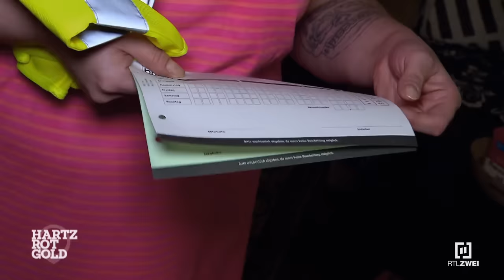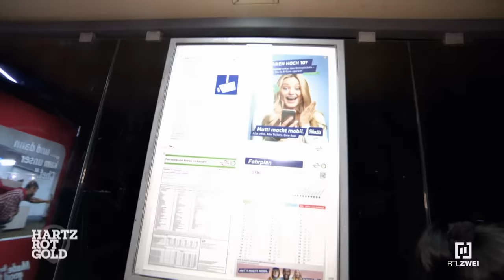Jennys erster Arbeitstag | Hartz, Rot, Gold | RTLZWEI Dokus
Jenny bereitet sich auf ihren ersten Arbeitstag vor, während Dirk noch schläft. Nico ist auf Bewährung und muss 150 Sozialstunden ableisten. Er hat große Zukunftspläne, die er nicht aufs Spiel setzen will, weshalb er die Sozialstunden durchziehen möchte. Doch seine größte Motivation ist es, nicht wieder hinter Gitter zu müssen.